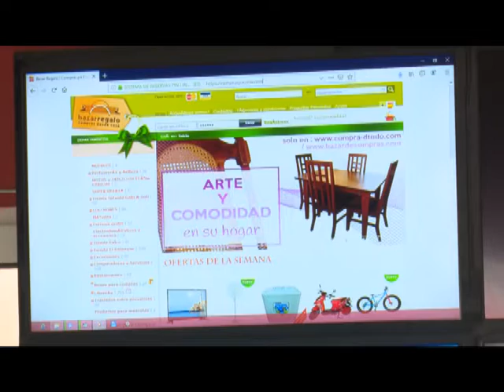Extiende Cuba opciones del comercio electrónico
La Empresa Copextel ofrece facilidades en la compra de equipos a través del comercio electrónico. Con más de una decena de surtidos en distintos formatos gana aceptación esta propuesta online